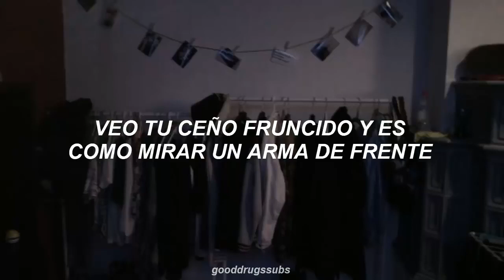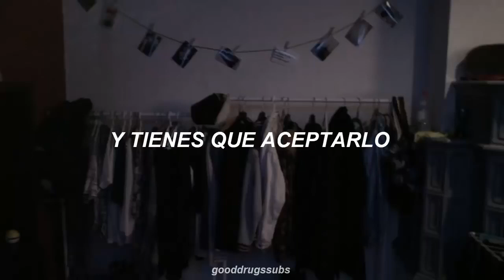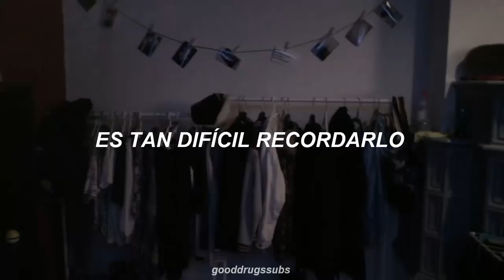Arctic Monkeys Mardy Bum Sub Español